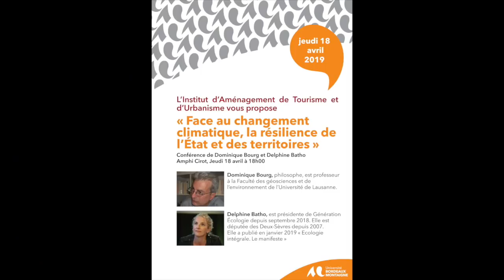Conférence de Delphine Batho et Dominique Bourg - Université Bordeaux Montaigne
Face au changement climatique , la résilience de l’État et des Territoires . Une conférence de Delphine Batho et Dominique Bourg , organisé par l'Institut d'Aménagement de Tourisme et d'Urbanisme.
Nous vivons un moment sans équivalent dans l'histoire, l'effondrement de la biodiversité a pris une vitesse effrayante, le réchauffement climatique ne cesse de s'amplifier,les ressources naturelles sont épuisées, ou en passe de l'être.Nous devons nous préparer, nous adapter aux pics de températures,aux événements climatiques extrêmes, réorganiser l'ensemble de nos modes de vie.Et, si rien ne change, les institutions démocratiques de certaines sociétés et de nations ne résisteront pas aux chocs à venir. Il faut désormais construire un "État-résilience".